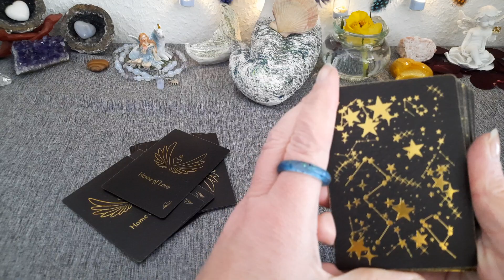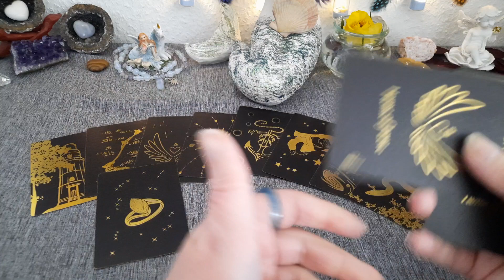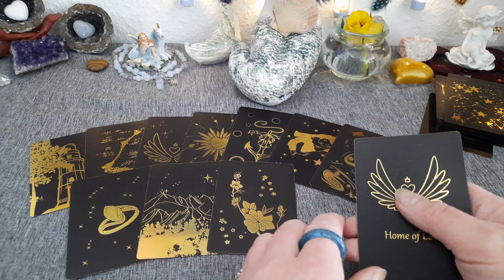Late night message - von wem ist das Haar in der Suppe⁉️🤔🐍🍀🌟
Diese allg. Legung kann auf Deine Situation zutreffen, muss es aber nicht.

Orakelnixe

Kartendecks:
ohne Gewähr